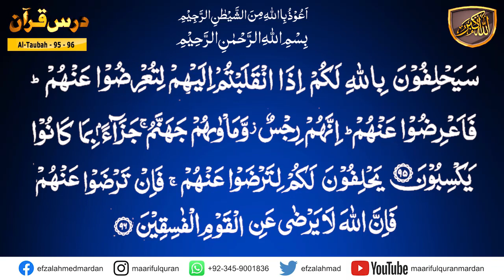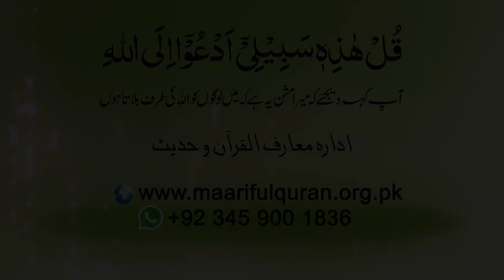Surah Al-Tawba ayat 95-96.کیا ہم اپنی زندگی باطل مقصد کے تحت گزار رہے ہیں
Surah Al-Tawba ayat 95-96
Topic :           کیا ہم اپنی زندگی باطل مقصد کے تحت گزار رہے ہیں
Para/Juzz : 11